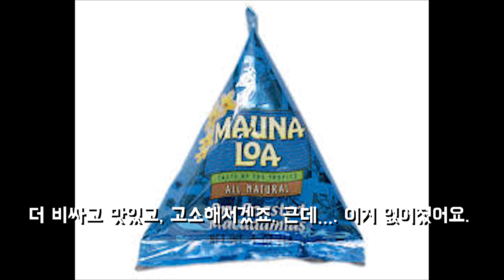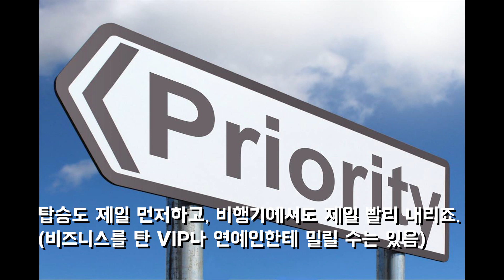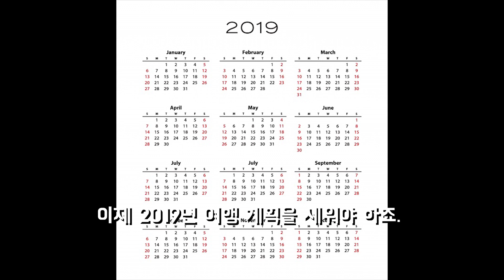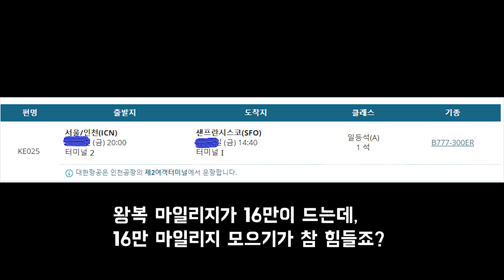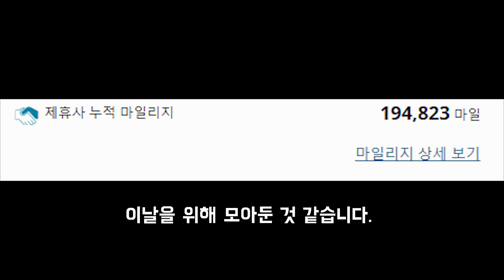대한항공 퍼스트 클래스 주요 혜택 & 마일리지 발권기 (Korean air first class main benefits)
2년간 열심히 마일리지를 모아서 마침내 퍼스트 클래스 예약에 성공했습니다. 장거리를 가면서, 와인 좋아하시는 분들은 퍼스트클래스 질러볼 만 합니다. 인생에 한 번 쯤은 퍼스트클래스 타보도록 해요.
5월이 기대됩니다. 벌써부터.

주요 이미지는 대한항공 공식 홈페이지를 참고 했습니다.
대한항공 짱짱맨